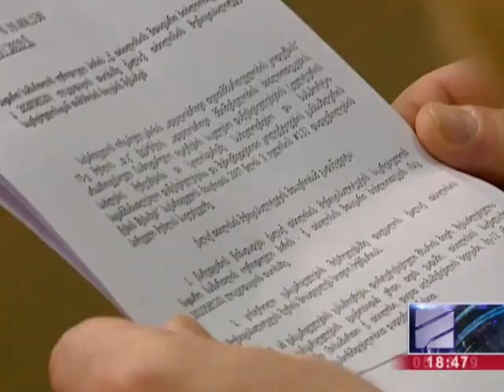ბიბლიოთეკების რეორგანიზაცია - კალაძის გადაწყვეტილებას ბიბლიოთეკართა ნაწილი ეწინააღმდეგება